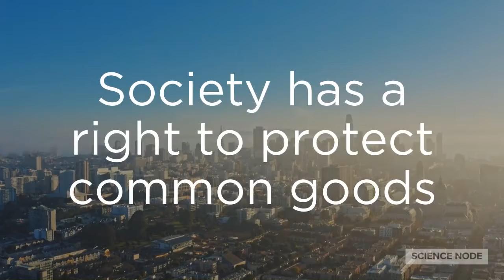Why your privacy doesn't just belong to you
Nikolas Guggenberger, clinical lecturer in law and executive director of the Information Society Project at Yale thinks social media’s problems go beyond the individual.